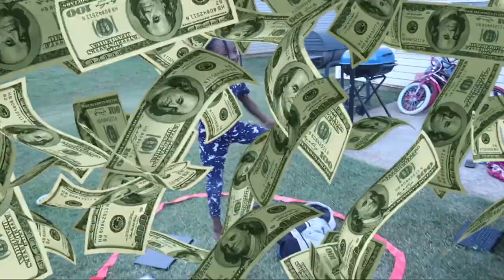WE TRIED MrBeast LAST TO LEAVE CIRCLE CHALLENGE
PLEASE DO NOT TRY THESE STUNTS  AT HOME WITHOUT PROFESSIONAL OR PARENTAL SUPERVISION

FriendlyMore videos to watch:

REACTING TO OUR MOST VIEWED "KID'S BIRTHDAY CAKE" YOUTUBE VIDEO

DESTROYS KID'S BIRTHDAY CAKE, Instantly Regrets It | Modern Family Drama Skit

TUBE FAMILY SKITS

More similar videos from other youtube family channels:

Jealous Boy DESTROYS SISTERS BIRTHDAY, Instantly Regrets It | FamousTubeFamily

DJ & KYRIE DESTROYED NOVA'S 3RD BIRTHDAY PARTY, INSTANTLY REGRET IT | The Prince Family Clubhouse

KIDS DESTROY DADS BIRTHDAY, Instantly Regrets It | Ahvi LeeXO

Jealous Girl DESTROYS BROTHERS BIRTHDAY, Instantly Regrets It | THE BEAST FAMILY

Inspiration | Inspirational | Life Lessons